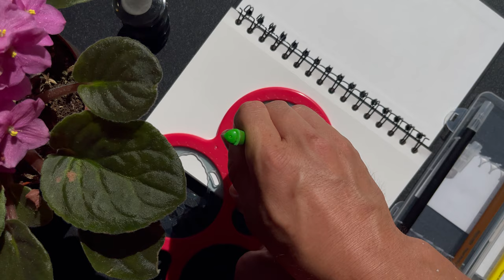The Best Spirograph Tutorial.